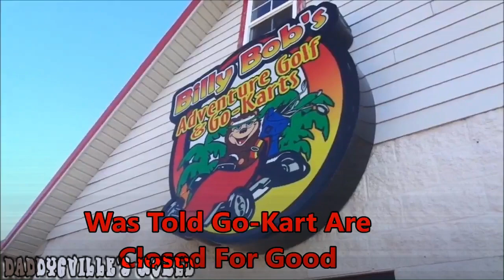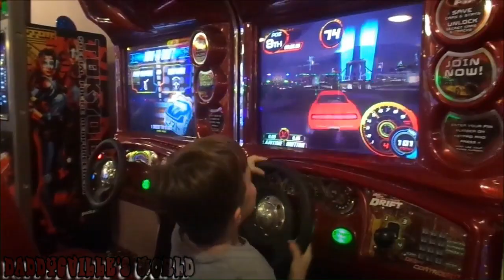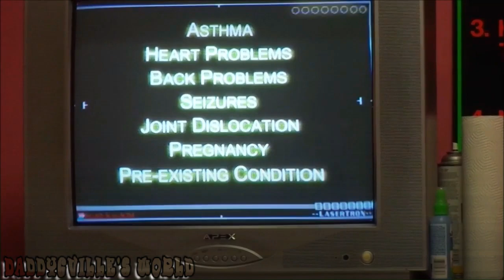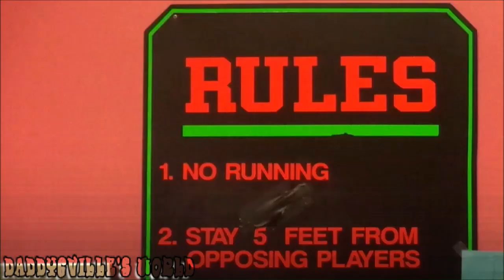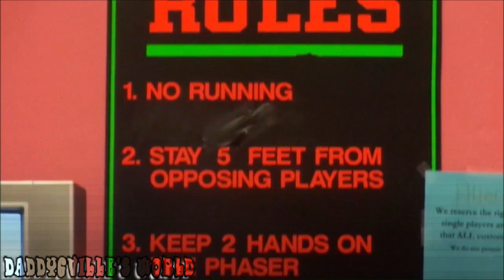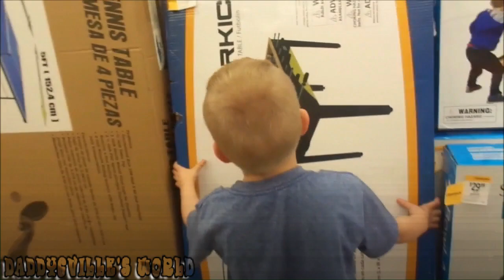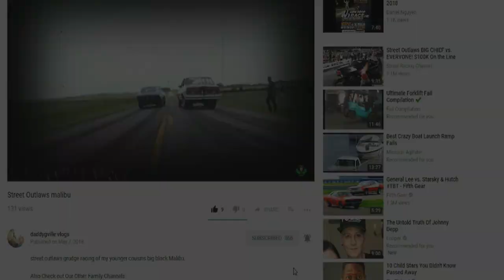The Rock-Afire Explosion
Welcome Back To DADDYGVILLE'S WORLD Family Of Six On Todays Video We go to a place called billybobs, but on the way there we got lost then we see this huge sinkhole while we was trying to go play mini golf which ended up being laser tag, while waiting played some arcade game and watched the rock afire explosion.

I'm A Father Of 4 Who Loves Making Visual Memories Of Our Family To Look Back On & For Everyone To Enjoy, Our channel consists of many different types of videos from family Vlogs to how to video's, family challenges, gaming, family game nights, pranks many other type of video's, so come join the family & please help us grow by subscribing. it would really mean a lot to us, thank you for your time.

This episode originally aired on
daddygville vlogs march 31, 2017

Family vlogs
Family games
Gaming
Pranks
Cooking
Reviews
Challenges
How to's